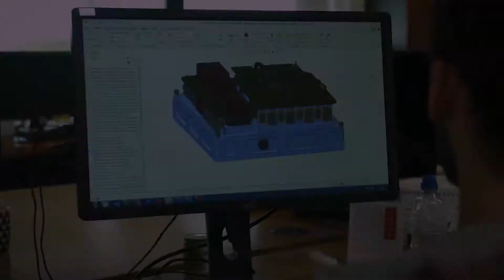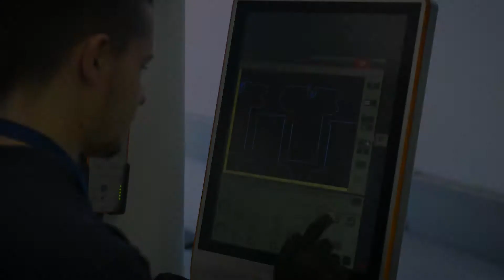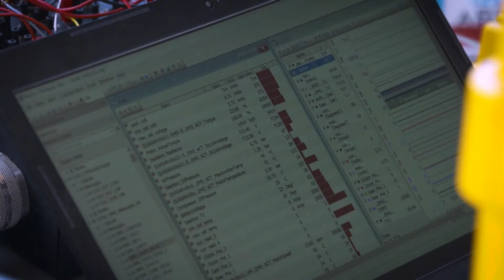Keeping Our Cities Environmentally Friendly with Electric Buses.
Equipmake has more than 20 years’ experience developing and integrating industry-leading innovative electric powertrains.

Source: Equipmake